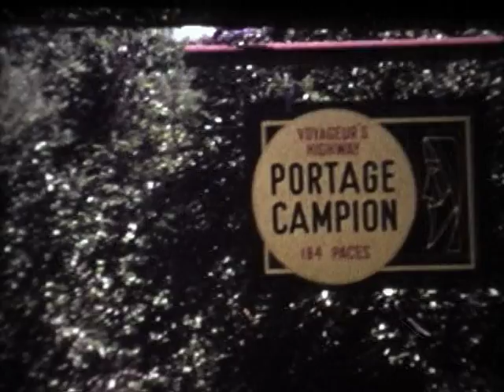1967 Voyageur Canoe Pageant, Canada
Canada's Centennial Voyageur Canoe Pageant from Rocky Mountain House to Montreal. A voyageur canoe to represent each province. Video is from North Bay to Mattawa.
A Verlen Kruger family video.